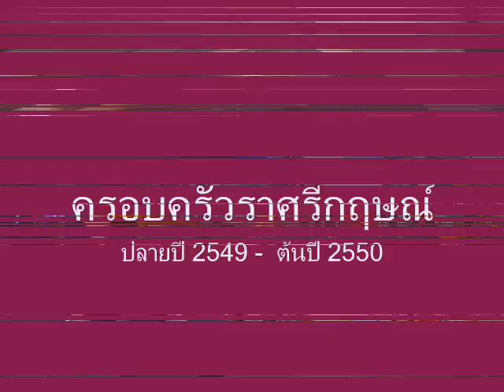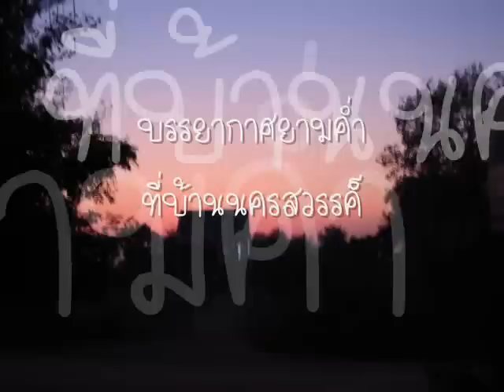Family Rasrikit 2007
Urlaub in Thailand
ครอบครัวราศรีกฤษณ์ตอนไปเที่ยวเดือนธันวาคม 2549 และช่วงวันหยุดปีใหม่ 2550 ที่น้ำตกแก่นโสภา จ. พิษณุโลก, หาดนาจอมเที่ยน จ.ชลบุรี, ประตูน้ำ กรุงเทพฯ,ค่ายพม่า ตลาดชาวเขา น้ำตำลอซู จ.แม่ฮองสอน, บ่อน้ำร้อนพระร่วง จ. กำแพงเพชร, ดูลิง ค้างคาว ที่ถ่ำเขาหน่อ จ. นครสวรรค์